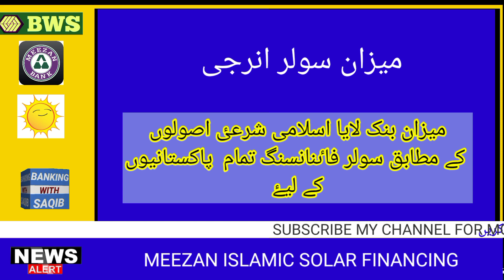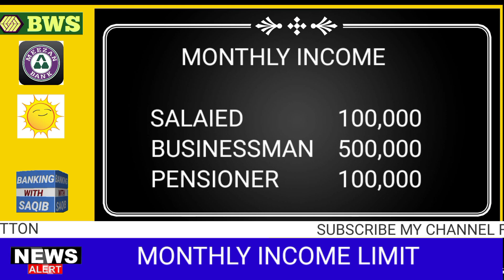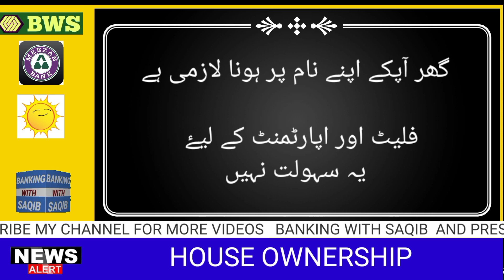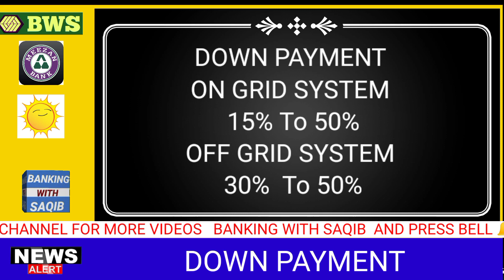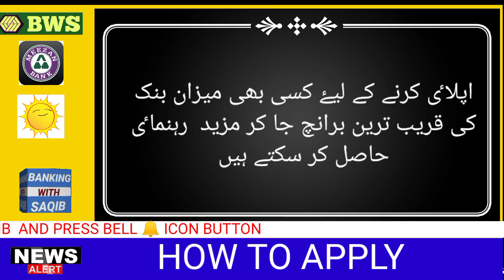meezan solar | meezan solar energy | meezan solar financing | solar panel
meezan solar
meezan solar energy
solar financing
meezan solar financing
solar energy
solar panel